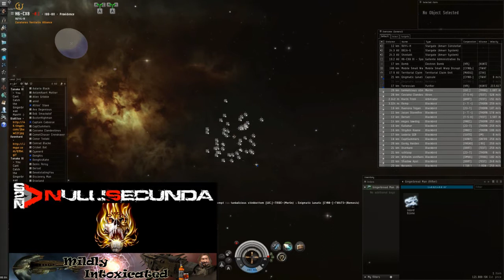Bombing Run H6-CX8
Bombing Run